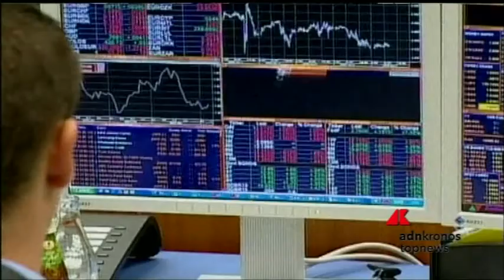Borse europee in calo, a Milano giù banche e Saipem...